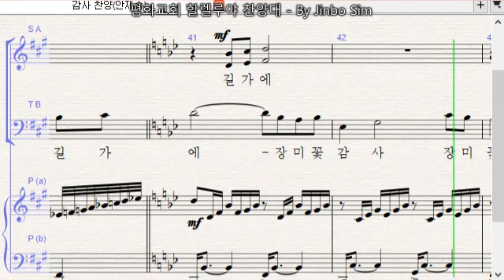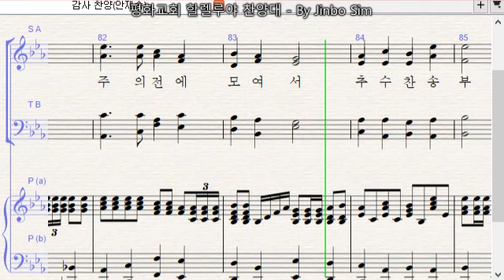감사찬양(안재숙)3-소프라노 파트연습